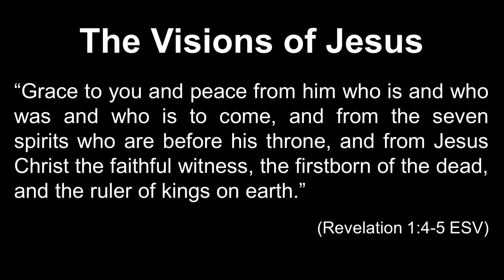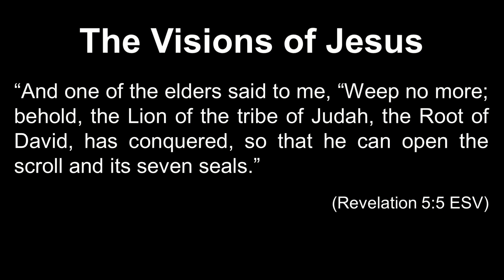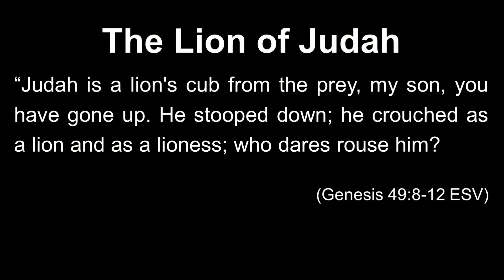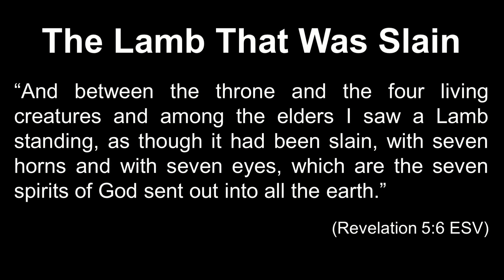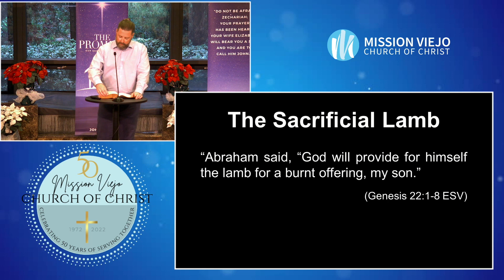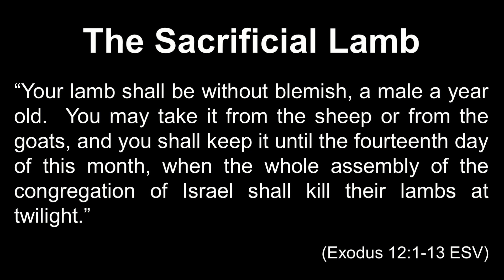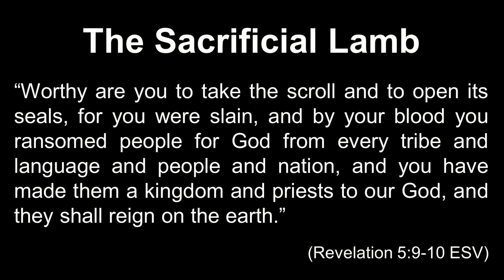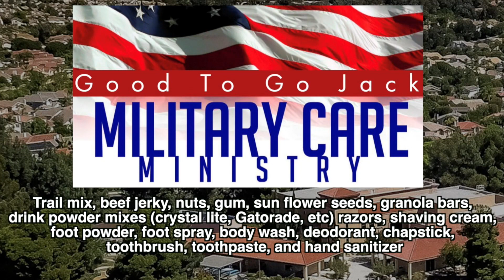"THE LAMB THAT WAS SLAIN" • Message By Jason Haygood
Jason Haygood begins a two week series on why we should celebrate the birth of Christ. He looks at the biblical imagery that points to Christ as the Messiah.